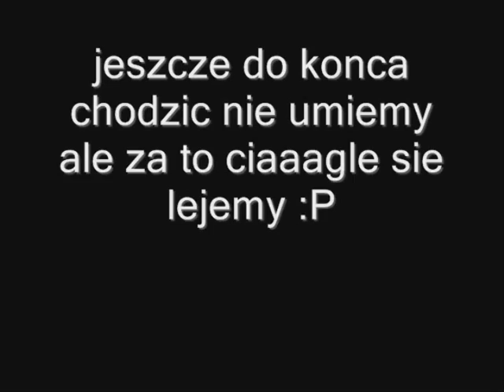Border collie miot J TeamTempo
Border collie miot J - szczeniaki Ejki i Jeta